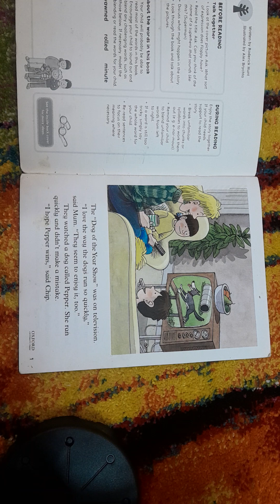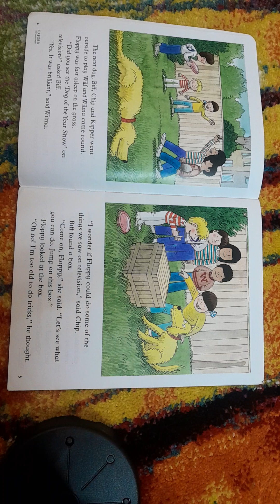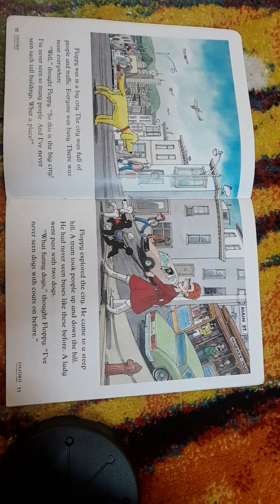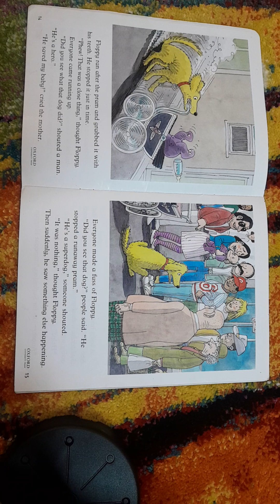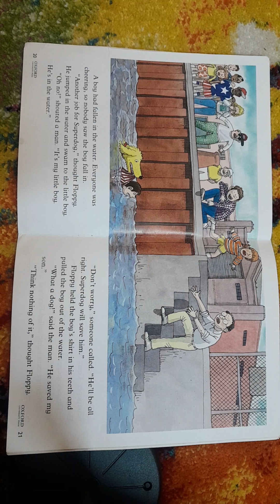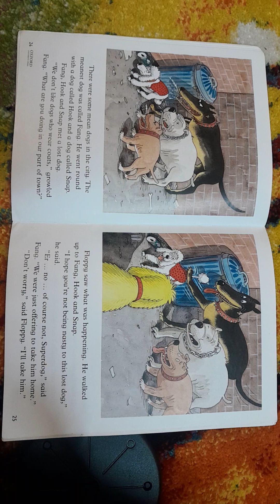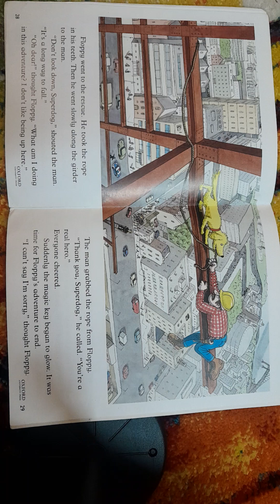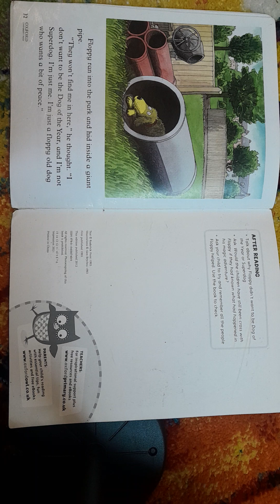superdog oxfordreadingtree learning readaloud kidsbooks readalong trending biffchipandkipper